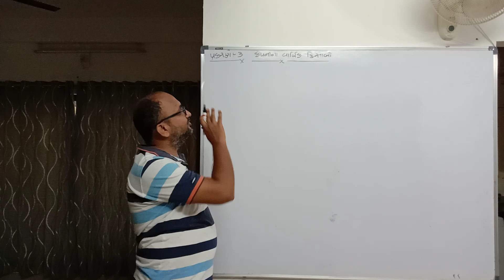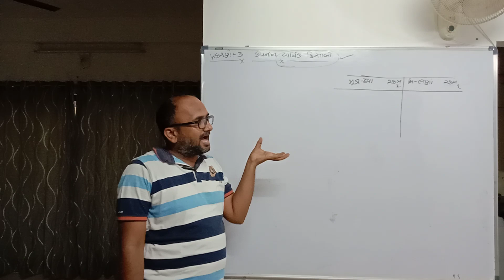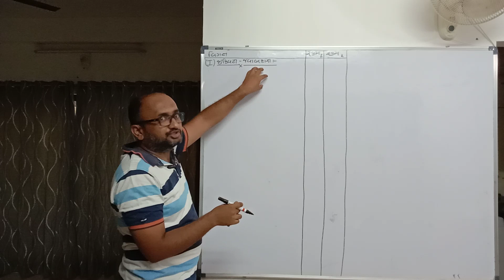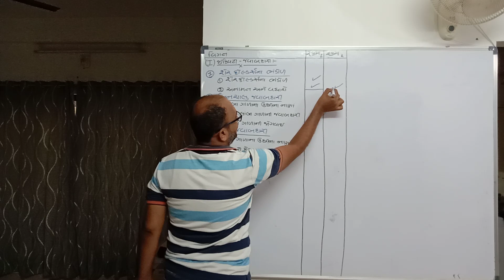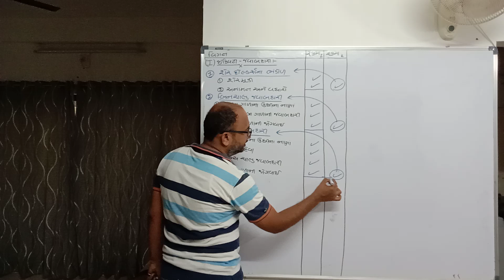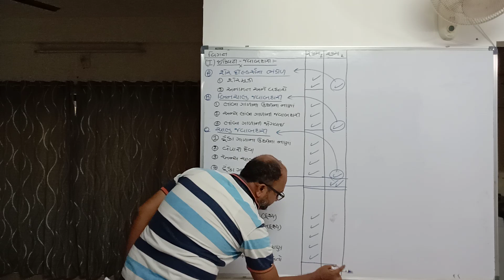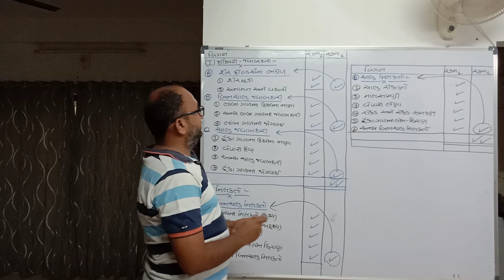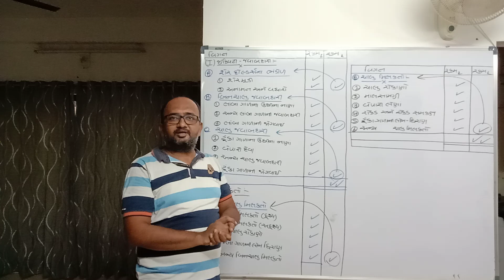પ્રકરણ:-3 કંપનીના વાર્ષિક હિસાબો (VIDEO-1)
પાકા-સરવૈયાની સમજુતી:-1